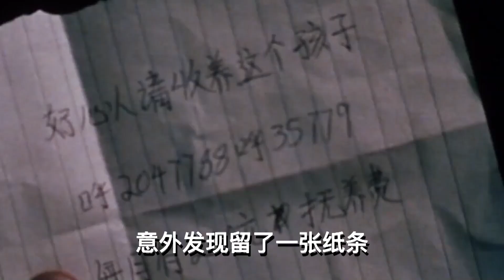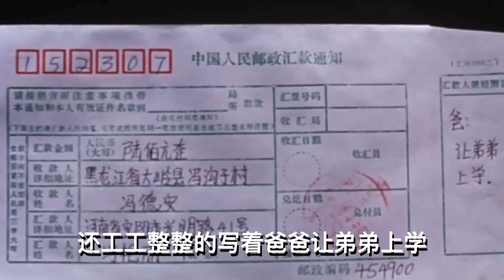尺度大差点遭禁！落魄女人生下孩子，下岗老光棍甘愿帮她，老电影